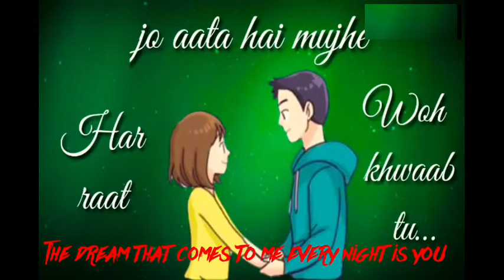New love status (enghlish lyrics) | atif aslam | /whatsapp status/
Tery sang yara status
Rostom movie
Rostom movie status
Rotom movie song

"Asslam.o.alikom!

        'Friend!

"Welcom to me youtube channel.

Please .
And.

"Watch this song.

See you in Net Video😉